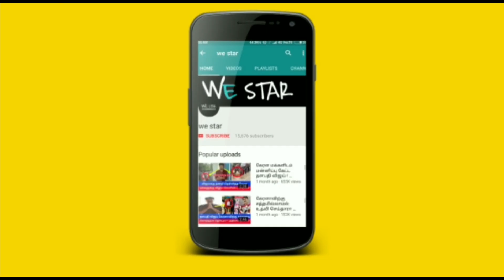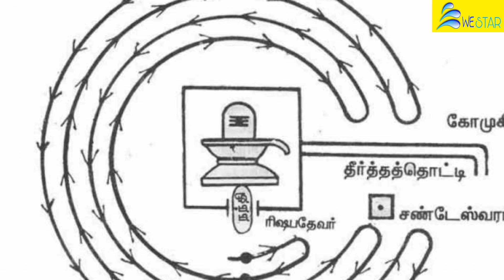நாளை..செவ்வாய்..அதிசய நாள் ! ருண விமோசன பிரதோஷம் ..இந்த 90 நிமிடம் உங்க விதிய தலைகீழாக்கும் !